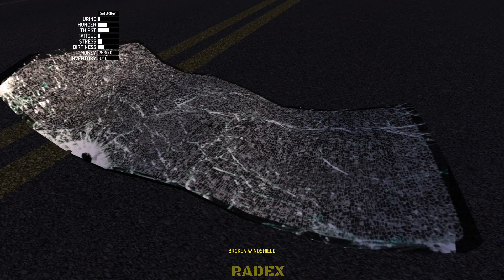Collecting car parts - My Summer Car Story #51